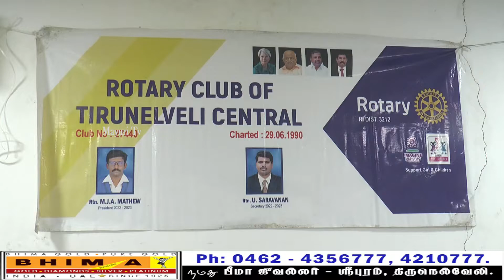ரோட்டரி கிளப் ஆப் திருநெல்வேலி சென்டர் வாராந்திர கூட்டம் | MAYURI TV | TAMIL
பொறுப்புத் தலைவர் L.P. சரவணன் மற்றும் செயலாளர் U.சரவணன் அவர்கள் தலைமையில் நடைபெற்றது. சிறப்பு பேச்சாளராக திரு.K. விவேக் அவர்கள் கலந்துகொண்டு  வாழ்க்கை அழகும்  அர்த்தமும் என்ற தலைப்பில் சிறப்புரை ஆற்றினார்கள். ரோட்டரி உறுப்பினர்கள்  திரு.உலகுராஜ் , திரு கண்ணன் திரு ரங்கராஜ் திரு. பால் எட்வர்ட் திரு லட்சுமணன் திரு ஜான் பிரகாஷ் திரு தங்கராஜ் திரு சண்முகசுந்தரம் திரு ராமசாமி திரு செல்வ ரமேஷ் ஆகியோர் கலந்து கொண்டனர். நிகழ்ச்சியின் முடிவில் செயலாளர் அவர்கள் அனைவருக்கும் நன்றி கூறினார்.